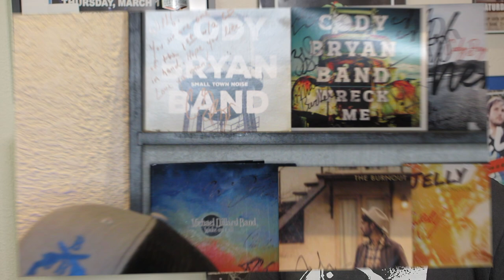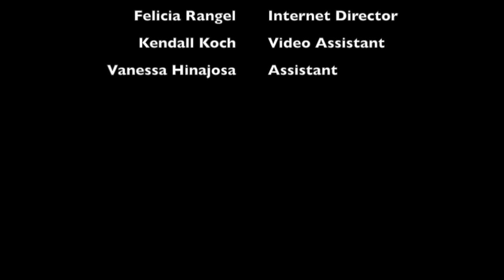Three Beers and a Whiskey ep.1 Cody Bryan Band/Beer 1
A talk show about anything that comes up. Interviews with musicians, bands, and the venue owners that support them. This prt 1 of 3 for the first episode featuring the Cody Bryan Band.